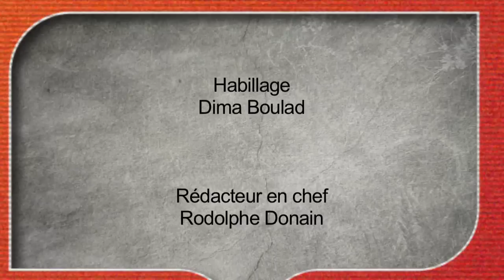On n'est pas tous d'accord ! - #74 - Les gamers sont-ils en voie de disparition ? [JVN.com]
Il y a de cela deux décennies, si on jouait aux jeux vidéo, on était un gamer, c'était aussi simple que cela. Depuis, de nouvelles consoles sont apparues, Internet et les jeux en flash ont explosé et les mobiles font également office de supports pour les jeux. Doit-on en déduire que le public des gamers est désormais minoritaire et que leur portion devient de plus en plus congrue. Pour tenter de répondre à tout cela et à bien d'autres questions encore, Arnaud reçoit sur le plateau de On n'est pas tous d'accord Cyril Berrebi du Magazine Officiel Xbox 360, Christophe Collet de Joypad et Rodolphe Donain et Emmanuel Villalba de JVN.com. Vous constaterez que cette fois, ils ne sont vraiment pas tous d'accord !